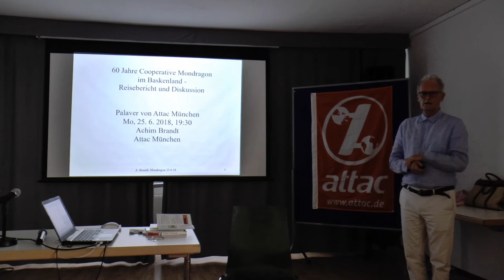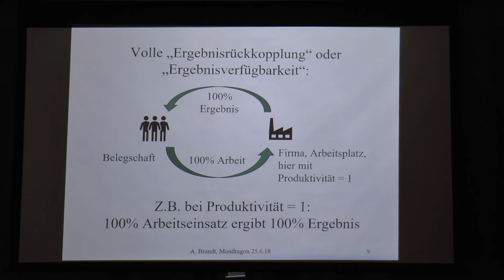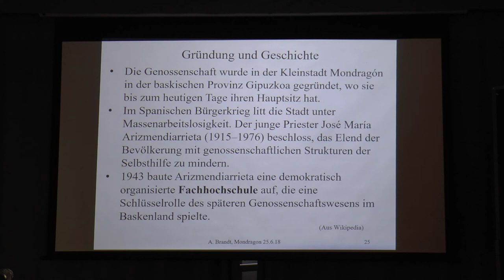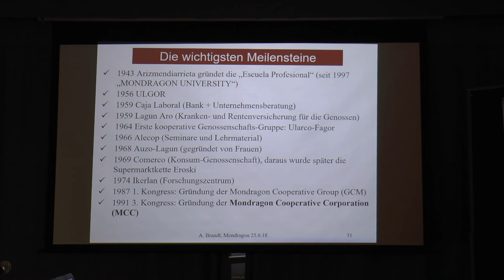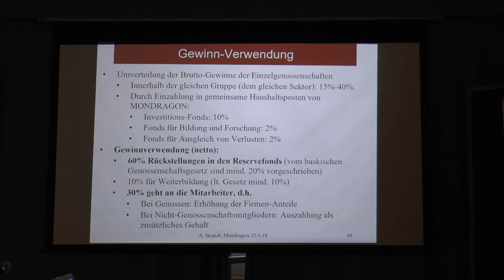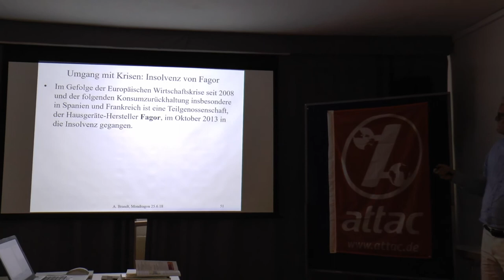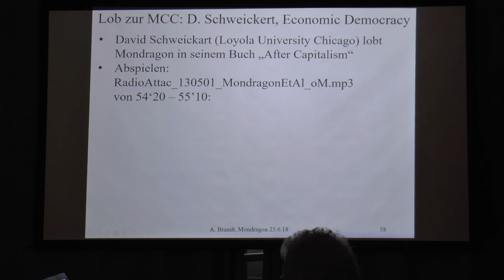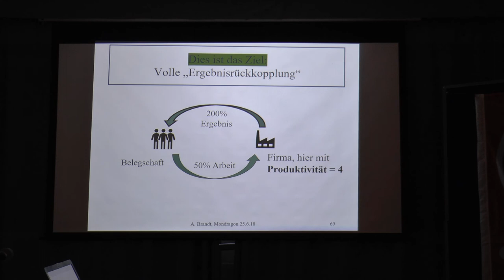Mondragon - 60 Jahre Cooperative im Baskenland Spanien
Die Cooperative Mondragon im spanischen Baskenland ist mit 74.000 Mitarbeiter*innen die größte Industrie-Genossenschaft der Welt. Sie besteht seit 1956. Zu ihr gehören mehr als 100 Unternehmen verschiedener Sektoren wie Maschinenbau, Automobilindustrie, die Supermarktkette Eroski, Banken und Versicherungen, Forschungszentren und eine Universität. Sie ist ein lebendes Beispiel für Demokratie am Arbeitsplatz. Achim Brandt hatte Gelegenheit, Mondragon zu besuchen und wird darüber berichten. Dabei diskutieren wir auch die Frage, ob dieses Modell sich ausdehnen lässt z.B. auf die heutigen Aktiengesellschaften oder sogar auf ganze Volkswirtschaften mit dem Ziel einer gemeinwohlorientierten Ökonomie.

Referent: Achim Brandt, Dr.-Ing., Mitglied bei Attac München